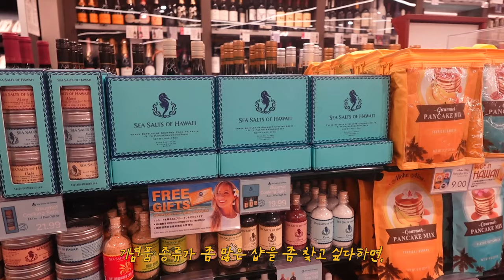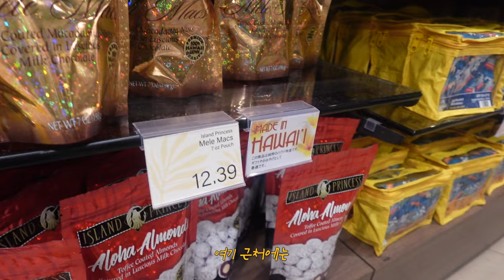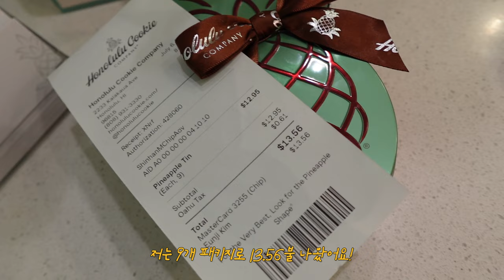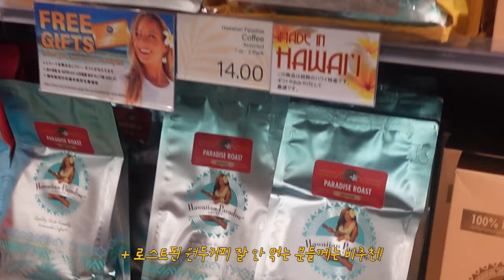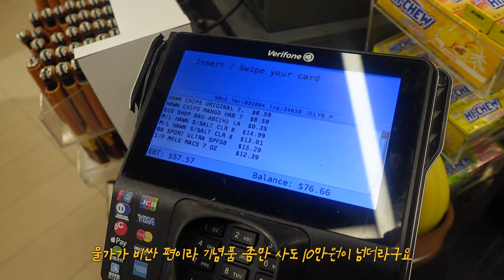🇺🇸미국만 N번째 넘게 간 큰손의 하와이여행 쇼핑리스트 + 14개 & Tip💡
하와이 5박7일 여행&맛집도 참고하세요🇺🇸🌈

🏷️ 하와이 5박 7일 일정
✈️ 아시아나 (인천➡️호놀룰루) 8시간 50분
🛫 하와이안 (호놀룰루➡️LIHUE) 44분

〰️ 1일차 : 호놀룰루 도착 - 국내선 - 카우아이섬 도착 - 렌터카 - 1 hotel 체크인 - 룸 서비스 - 쉬기😋

〰️ 2일차 : 조식 - 운동 - 호텔 내 프로그램 - 호텔 프라이빗비치 - 월마트 쇼핑 - 푸카도그🌭 - 포이푸비치

〰️ 3일차 : 포이푸비치 - 국내선 - 호놀룰루 도착 - 렌터카 - surfjack hotel 체크인 - 라운드테이블피자🍕 - 쇼핑 - 포케바🥙 - 젤라또🍦

〰️ 4일차 : 아울렛 - 스투시 쇼핑 - 라니카이 해변 - 필박스 트래킹 - 불꽃축제 - Denny’s 🍔

〰️ 5일차 : 아일랜드 빈티지 커피 아사이볼🍓 - 아일랜드 빈티지 쉐이브 아이스🍧 - 숙소 수영장 - 마구로스팟🍤 - 무스비🍙 - 와이키키 비치 - 마루카메 우동🍜

〰️ 6일차 : 거북이 스노쿨링 체험 - 스노쿨링 하면서 라면🍲 - 다이아몬드 헤드 트래킹 - 와이키키 비치 - ABC마트 쇼핑 - 치즈케이크팩토리🧀

〰️ 7일차 : 와이키키 비치 - 호놀룰루 출발 - 인천도착

🏷️ 하와이 오하우섬 맛집
✔️ 라운드 테이블 피자 🌟🌟🌟🌟
✔️ 포케바 🌟🌟🌟🌟🌟
✔️ Denny’s 🌟🌟
✔️ 푸카도그 🌟🌟🌟🌟
✔️ 아일랜드 빈티지 커피 아사이볼 🌟🌟🌟🌟🌟
✔️ 아일랜드 빈티지 쉐이브 아이스 🌟🌟🌟
✔️ 마구로스팟 🌟🌟🌟
✔️ 무스비 🌟🌟🌟🌟
✔️ 마루카메 우동 🌟🌟🌟🌟🌟
✔️ 치즈케이크 팩토리 🌟🌟🌟

참고해서 즐거운 하와이 여행 되세요!!